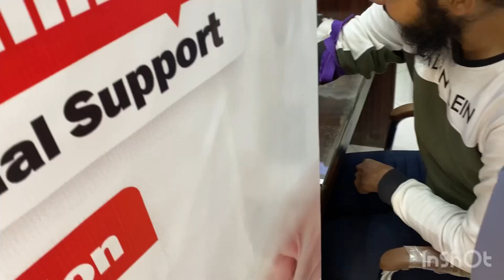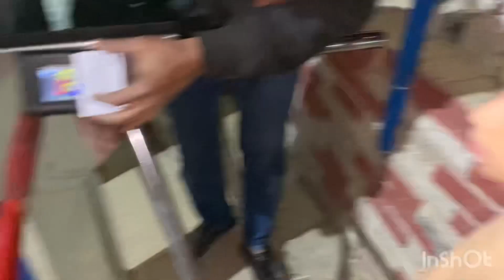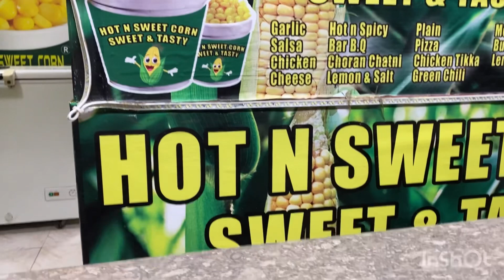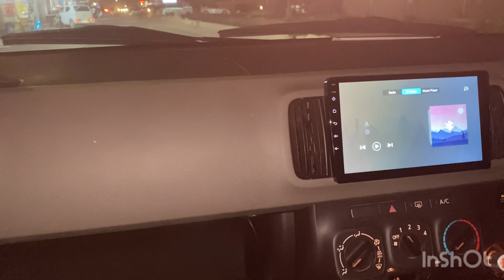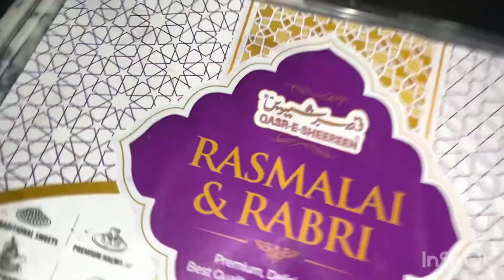Ami kai ghar jana para bhai ki tabiyat ki waja sa | Baba Office | Chunkey Monkey | itna sari rides